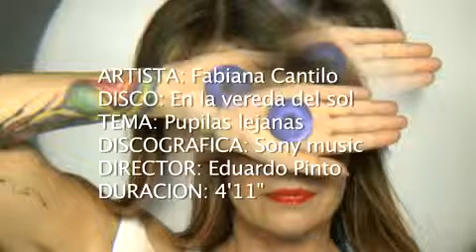Fabi Cantilo - Pupilas lejanas (Video)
Del disco "En la vereda del sol" (2009).
Dirección: Eduardo Pinto. Participación especial en tema y video: Kevin Johansen.

[HIJOS DE TU LUZ].